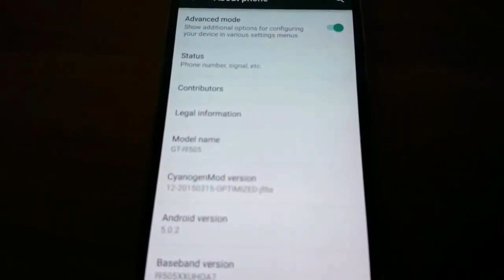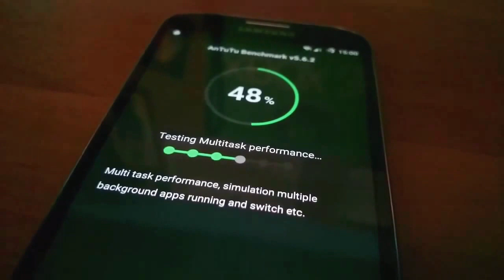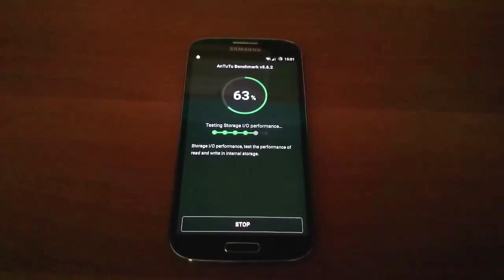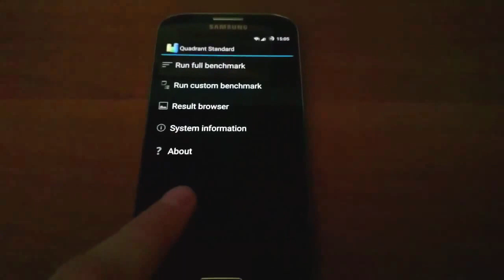Samsung Galaxy S4 - Android 5.0.2 Lollipop (CM12) AnTuTu/Quadrant BenchMark Test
This is a BenchMark test on the Samsng Galaxy S4.